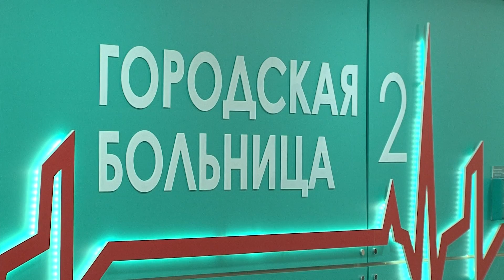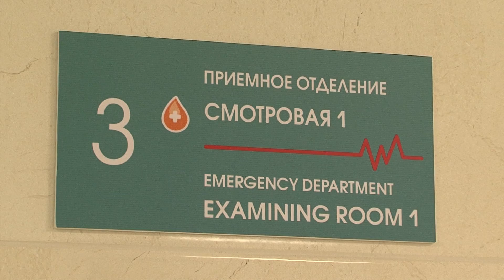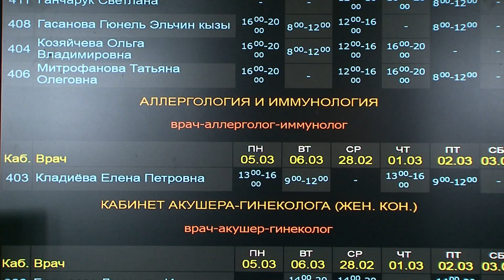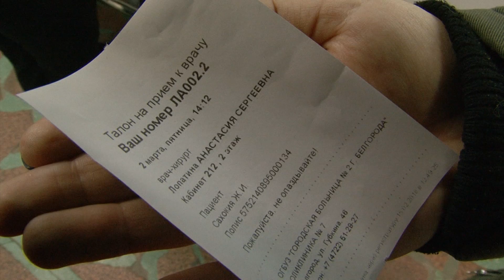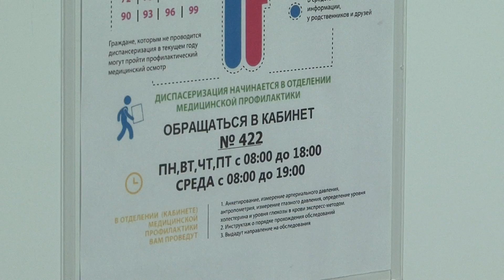Главврач горбольницы №2 Белгорода в студии «Мира Белогорья»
Гостем программы «Такой день» 2 марта стал главный врач второй городской больницы Белгорода Антон Бондарев. Говорили о состоянии здравоохранения на примере больницы и поликлиники при ней, проблемах и путях их решений, перспективах развития.